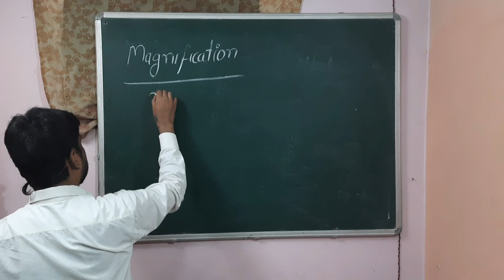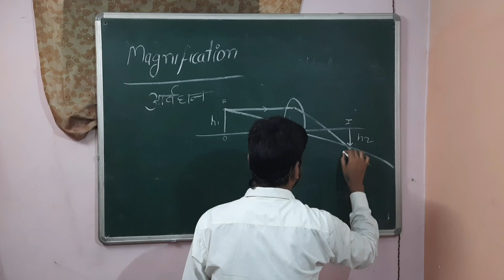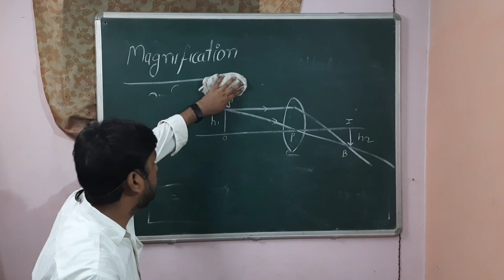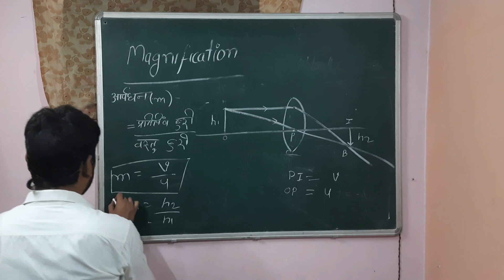What is the magnification of lens? आवर्धन क्या होता है? Avardhan Kise Kahate Hain?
What is the magnification of lens?
आवर्धन क्या होता है?
Avardhan Kise Kahate Hain?
आवर्धन किसे कहते हैं? Avardhan Kise Kahate Hain?
रेखीय आवर्धन क्या है परिभाषा लिखिए, लेंस का दर्पण के लिए सूत्र
# दर्पण में आवर्धन व्यंजक प्राप्त करें
आवर्धन क्या है? What is Magnification? NCERT science Class
रेखीय आवर्धन से क्या आशय है स्पष्ट कीजिए,

आवर्धन का सूत्र
आवर्धन की परिभाषा लिखिए
लेंस के आवर्धन की परिभाषा दीजिए।
आवर्धन क्षमता किसे कहते हैं
5. आवर्धन किसे कहते हैं ?
आवर्धित प्रतिबिंब in english
जैव आवर्धन किसे कहते हैं
साधारण सूक्ष्मदर्शी
magnification of convex lens formula ,
magnification formula for lens in terms of V and U
magnification formula physics
magnification of lens formula
magnification of lens in terms of positive and negative
magnification of lens is positive or negative
magnification of is equal to
magnification of lens is given by
What is magnification by a lens is m is equal to?
What is magnification formula 10th?
What is magnification of lens unit?
What is the formula for the lens?
Magnification of lens is
Questions and answers
magnification formula of lens
magnification formula of lens in terms of v and u
magnification of concave lens
magnification formula of mirror
magnification of lens formula class 10
magnification formula for concave lens
Magnification produced by a concave lens is always
magnification formula for lens and mirror ,
Write lens formula and magnification ?
What is the magnification of the lens?
What is magnification formula Class 11?
How is magnification calculated?
What is magnification in lens formula and mirror formula?
What is Lens Formula? Calculating Magnification |
How to Calculate the Magnification of a Lens | Physics
Magnification formula for lenses (video)
What is magnification formula?
What is V and U in Lens formula?
U is object distance and v is image distance in lens formula
magnification formula physics
magnification formula for lens in terms of focal length
magnification formula for microscope